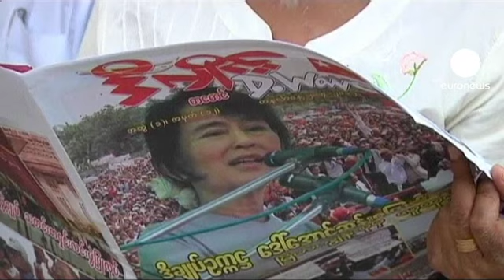Aung Sang Suu Kyi anuncia nuevos tiempos en Myanmar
Los resultados definitivos de las elecciones no se conocerán hasta dentro de una semana, pero la Liga Nacional para la Democracia ya puede anunciar que ha ganado 44 de las 45 plazas.

Estas elecciones culminan un año de cambios para el país, que ha vivido bajo un régimen militar durante décadas. Aung Sang Suu Kyi ha conseguido su asiento en el parlamento. "Esperamos que esto sea el principio de una nueva era, en la que haya más énfasis en el papel de la gente en la política de nuestro país. También esperamos poder ser capaces de ir más lejos hacia la reconciliación nacional. Todos los partidos que quieran unirse en el proceso de traer la paz y la prosperidad a nuestro país serán bienvenidos."

La participación ha sido alta y las elecciones han transcurrido sin altercados. El secretario general de la Asociación de Naciones del Sureste Asiático, Surin Pitsuwan, ha dicho espera que ayuden a Myanmar a integrarse en la comunidad internacional.

La Unión Europea revisará a finales de abril las sanciones impuestas al país durante el régimen militar por los abusos a la población.

La Liga Nacional para la Democracia ha participado por primera vez en unas elecciones desde que ganó en 1990, triunfo ignorado por el régimen militar.